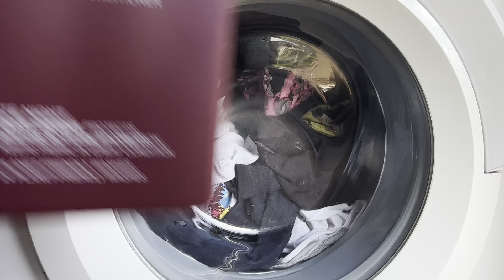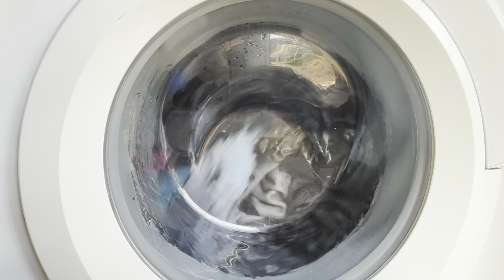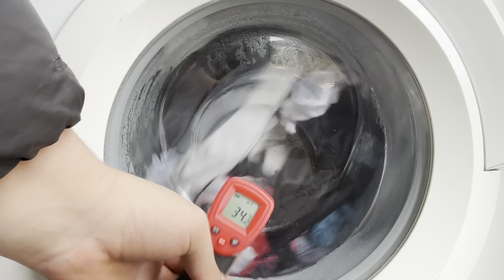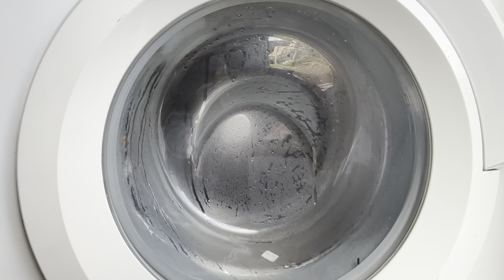Full wash cycle on the Siemens s16.39 cotton 40